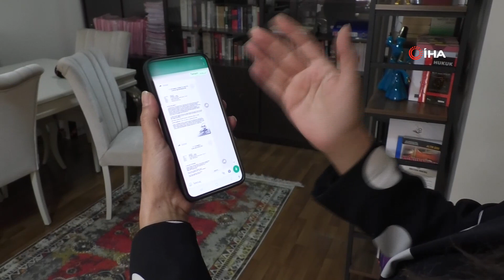Önce ismini, şimdi de fotoğrafını kullanarak dolandırıcılık yaptılar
Erzurum’da dolandırıcılar önce adını şimdi de fotoğrafını kullanarak insanlardan haksız kazanç elde etmeye çalıştıkları Avukat Eyşan Esra Yılmaz’ın peşini bırakmıyor.